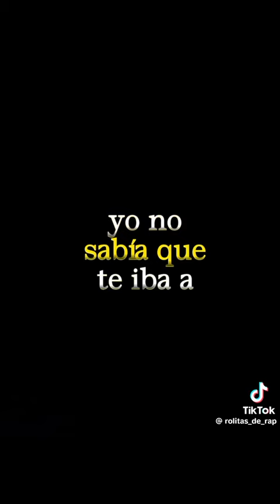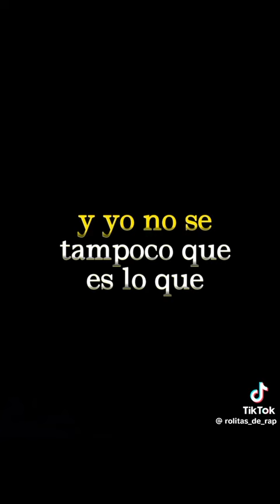Dejen atrás el ORGULLO